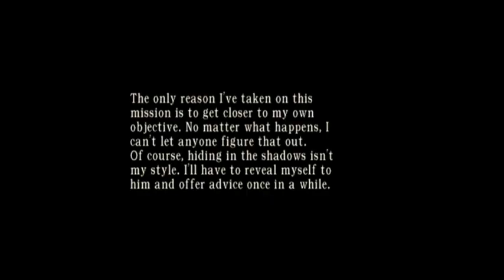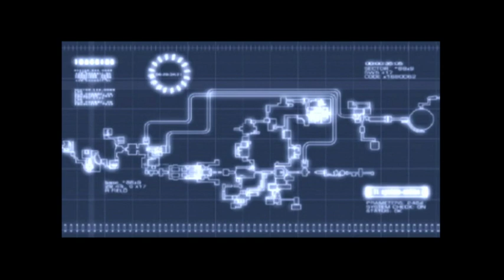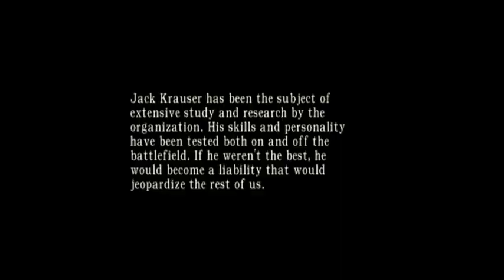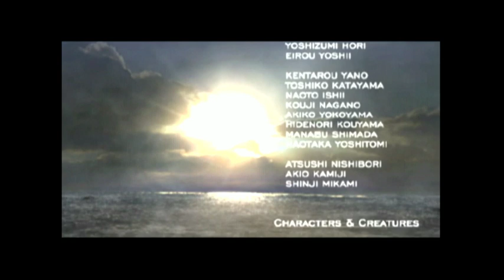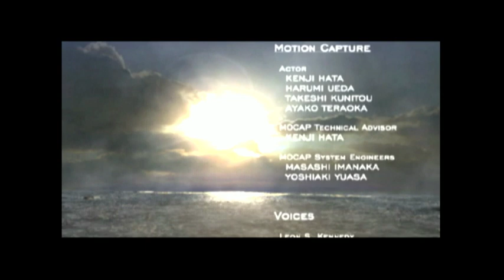Resident Evil 4 Separate Ways Full Playthrough